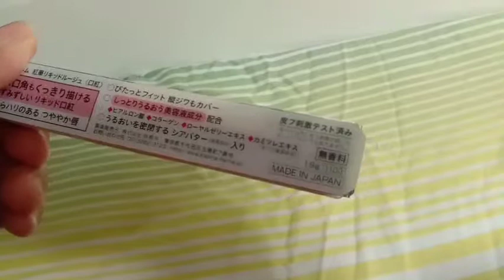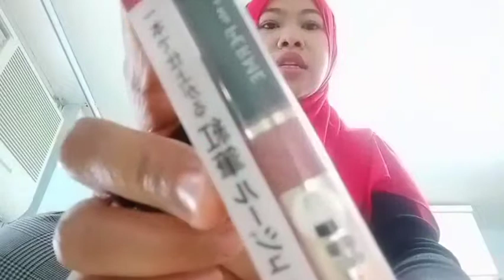SIMPLE MAKE UP By Me